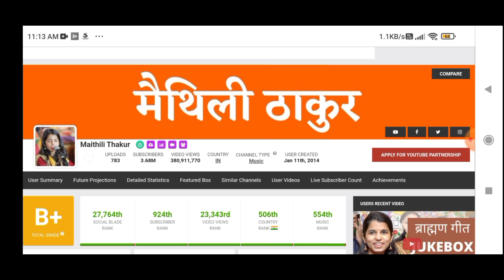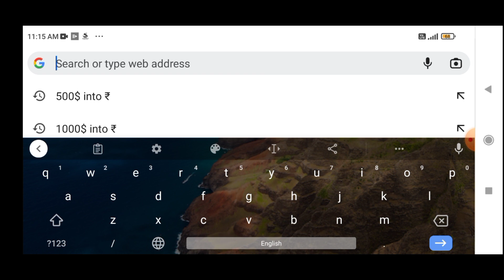Maithili thakur estimated youtube income (monthly income)💵 how much maithili earns in 1 month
Important note।

Note 2- maithili thakur is famous for these types of videos on their channel some of them are-

1- maithili thakur
2- maithili thakur vlog
3- maithili thakur english song
4- maithili thakur shiv tandav
5- maithili thakur lagaya dil
6- maithili thakur stage show
7- maithili thakur songs
8- maithili thakur bhajan
9- maithili thakur kapil sharma show
10- maithili thakur stage program
11- maithili thakur vivah geet